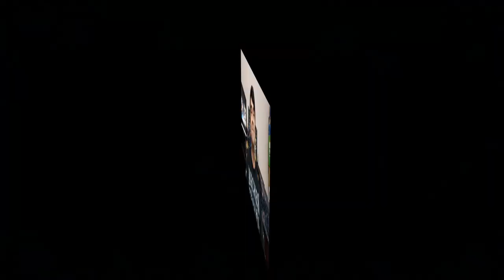Top 5 Shmups - A Pergunta que eu odeio responder!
Links dos canais que colaboraram com este vídeo em ordem de apariçāo. Muito obrigado à todos!